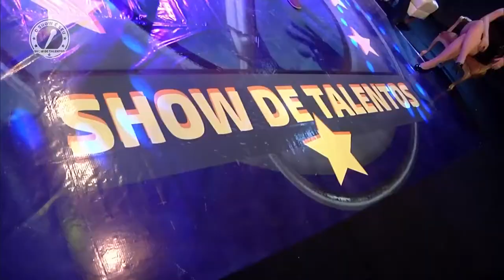Leo Araujo e Cristiano Localiza Aí BB Pisadina no O Show é Seu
Pra vocês que estão acostumados assistir essa dupla cantando sertanejo, olha eles na pisadinha.